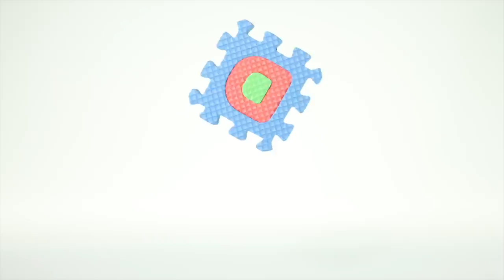HAPPY BIRTHDAY SUPERHERO BABY!!! ❤ SUPERHERO PLAY DOH CARTOONS FOR KIDS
Our Suggested Video: SUPERHERO BABY FALLS IN A MUDDY PUDDLE ❤ SUPERHERO PLAY DOH CARTOONS FOR KIDS